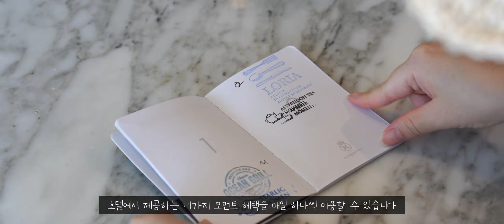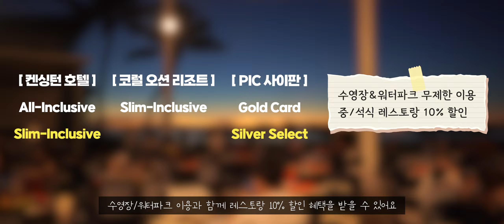🇺🇸 사이판 인기 리조트 세곳을 한번에 FLEX 해버린 이유 😎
코시국 이후 다녀온 아일랜드 트래블러의 두번째 해외여행지는 미국령 북마리아나 제도의 가장 큰 섬, 사이판입니다. 사이판에서 가장 좋은 호텔로 평가받는 켄싱턴 호텔, 그리고 9월부터 11월까지 무료 셔틀버스를 이용하여 PIC 사이판 & 코럴 오션 리조트의 레스토랑/수영장 등 부대시설까지 마음껏 이용할 수 있는 ‘사이판 플렉스’ 혜택도 함께 소개해 드립니다 😆

본 영상은 마리아나 관광청의 경비지원을 받아 제작되었습니다.